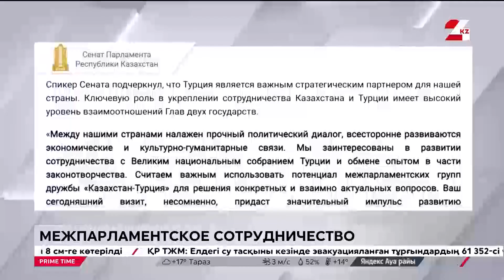Казахстан и Турция: обсуждены вопросы расширения стратегического партнёрства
Маулен Ашимбаев выразил признательность за оказанную поддержку и посильную помощь Турции в период масштабного паводка в Казахстане, передаёт «24KZ».